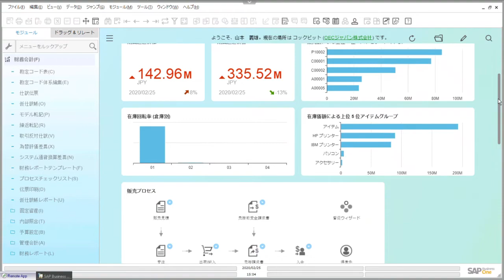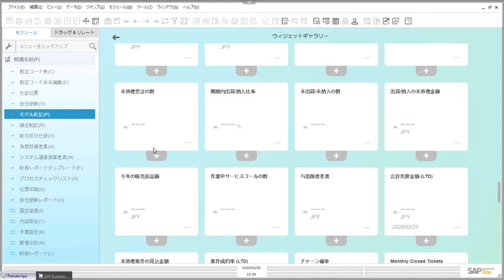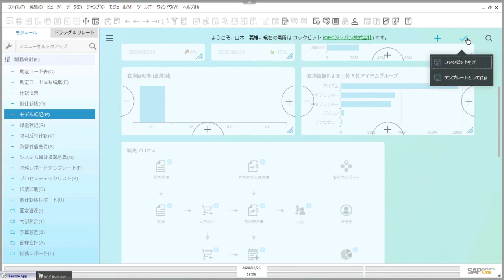SAP Business One Demo: Dashboard- in Japanese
In this video, we provide a quick demonstration of the core SAP Business One user dashboard.